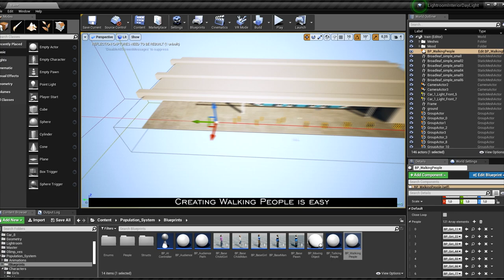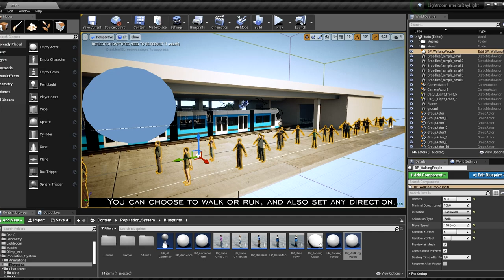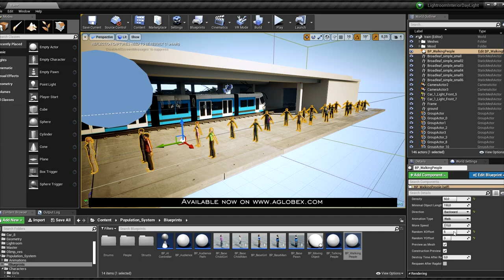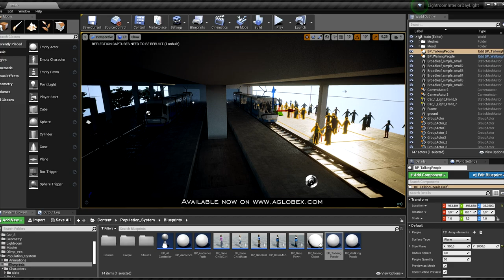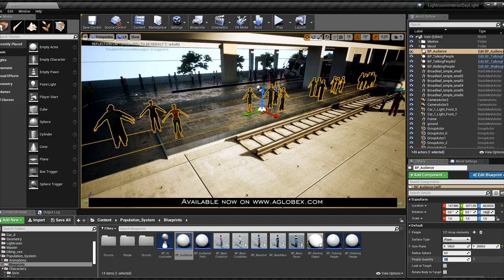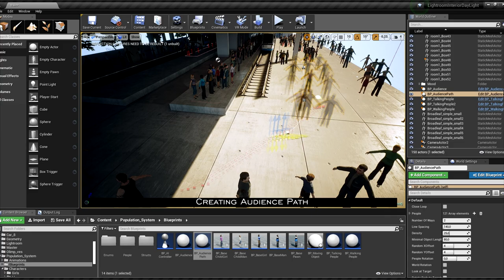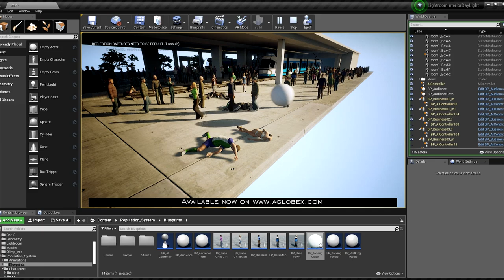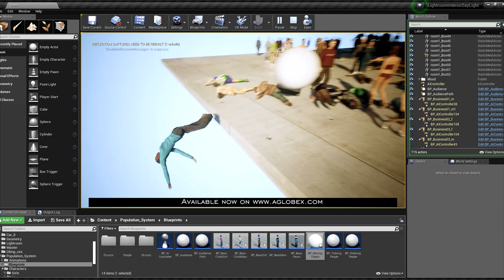UE4 - Population System 2019.3 Full Pack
This is a turnkey solution if you work in the Unreal Engine environment, and you need to fill out your project or game with people in 2 clicks. You can buy this asset in the our store.
Это готовое решение если вы работаете в среде Unreal Engine и вам необходимо в 2 клика заполнить людьми ваш проект или игру.